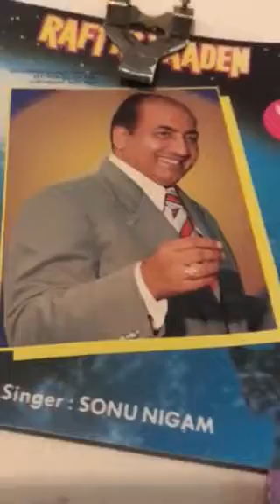Great mohd rafi tribute from england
Mein jatt yamla